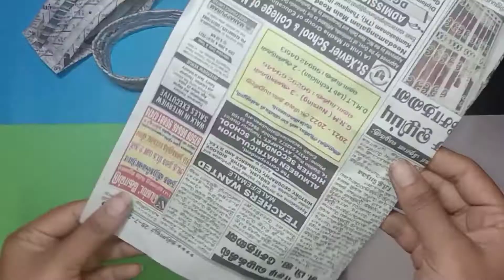How to make a safety Pin,clips holder/ easy way to make/ paper crafts/ best out of waste